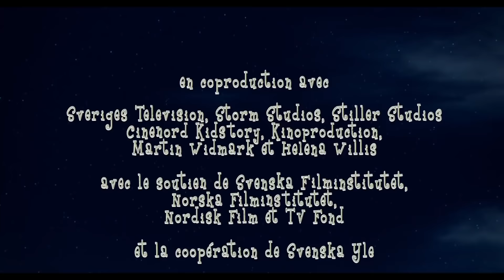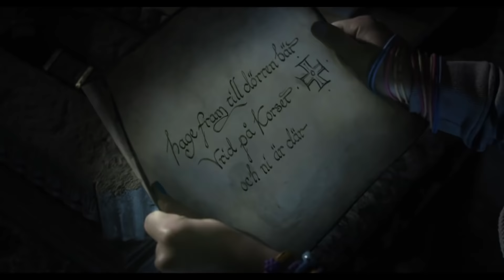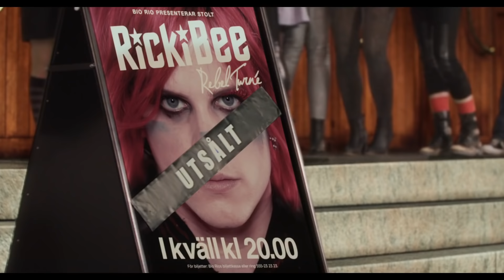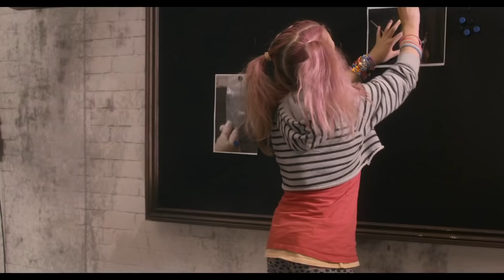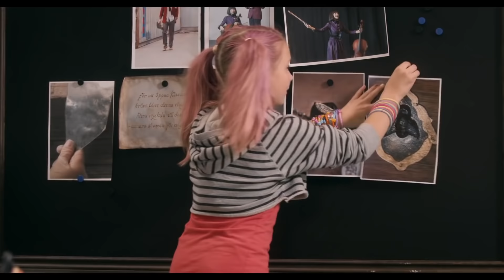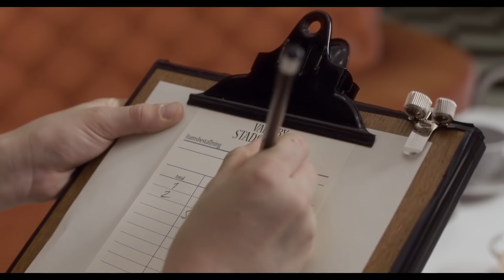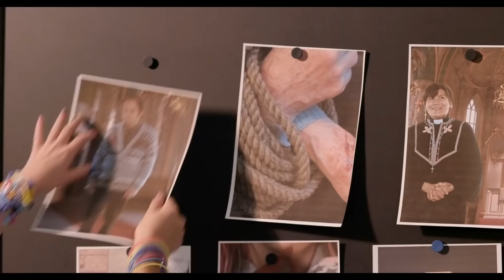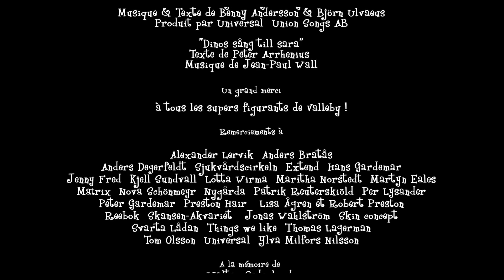Les enquêtes de Jerry et Maya: Le secret des Von Broms - FILM COMPLET EN FRANÇAIS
► SYNOPSIS
Jerry et Maya sont deux apprentis détectives. Lorsqu'ils découvrent un coffre perdu depuis près de 250 ans, ils contactent la famille à laquelle il appartient : la famille Von Broms. Quand ces derniers arrivent en ville pour le récupérer, tout le monde se rend compte que le coffre a disparu ! Jerry et Maya doivent enquêter afin de retrouver au plus vite le voleur et le coffre qui semble renfermer un trésor d'une valeur inestimable !

BEST OF KIDS vous propose des dessins animés ainsi que des films complets en Français pour les petits et les grands !

Vous pouvez déjà retrouver des séries comme Les Aventures de Popeye, Superman (1941), Cendrillon, Le livre de la Jungle, Blanche Neige et bien d’autres !